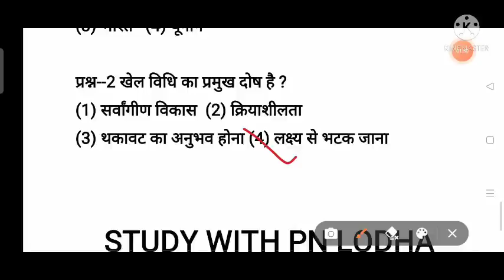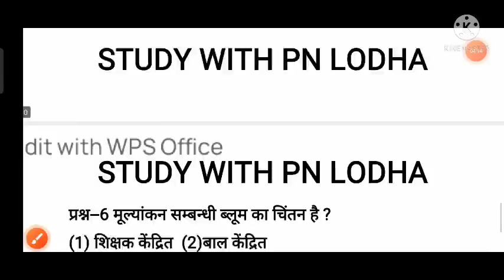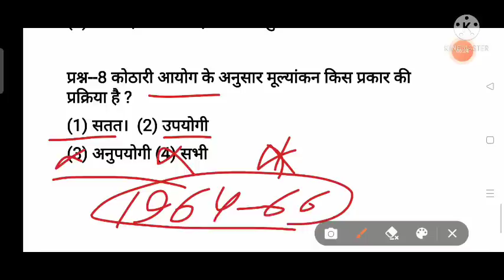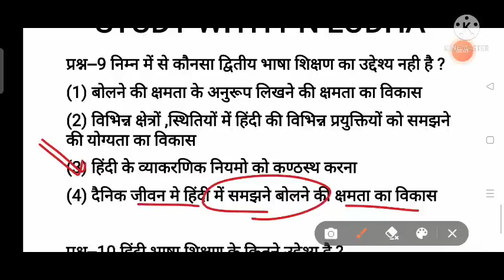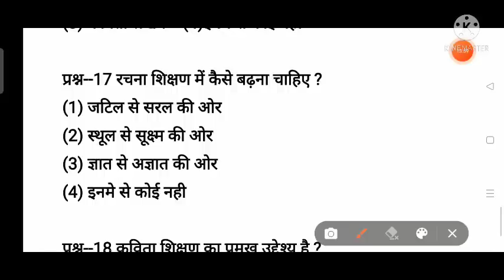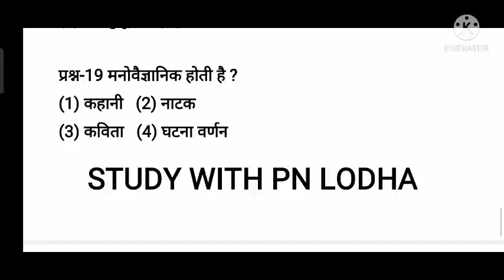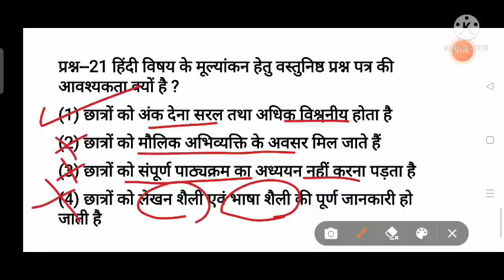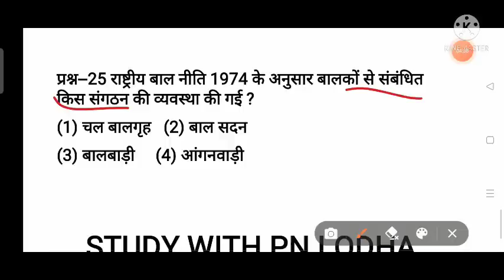Teaching method test series/ शिक्षण विधिया मॉडल पेपर / टीचिंग मेथड के प्रश्न/शिक्षण विधियों का पेपर